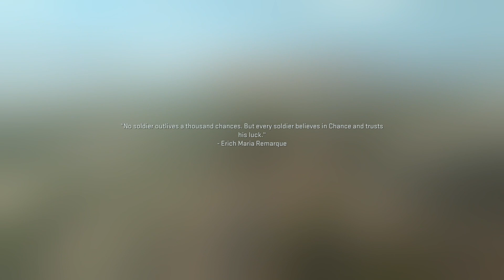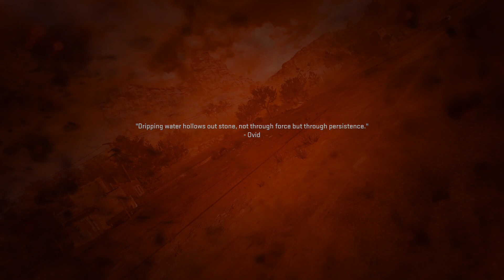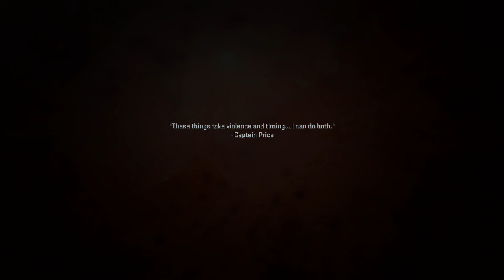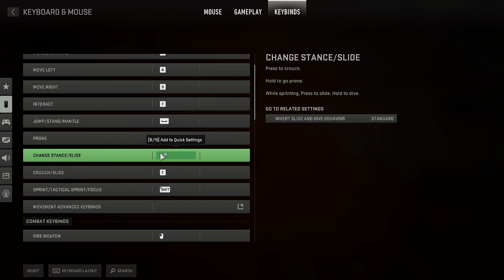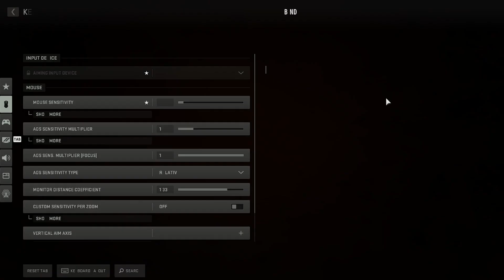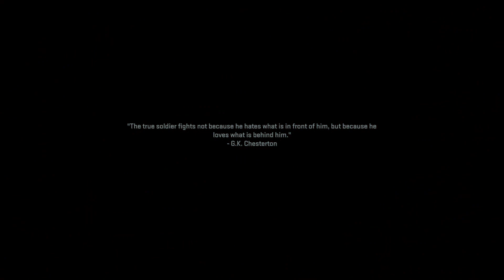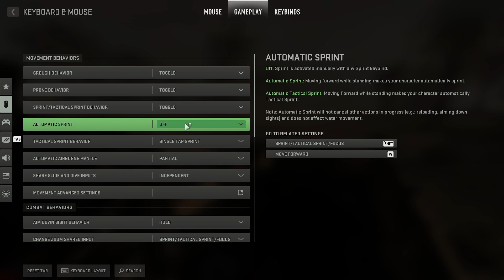mw2 campaign part 4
playing mw2 campaign mission violence and timing, and el sin Nombre.  Enjoyed the video?